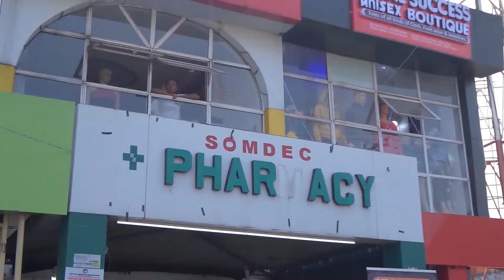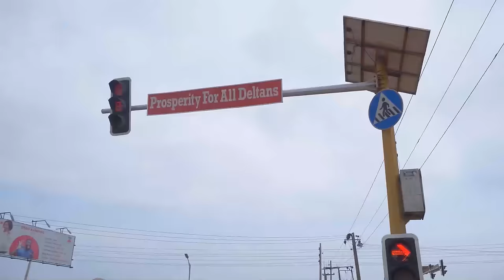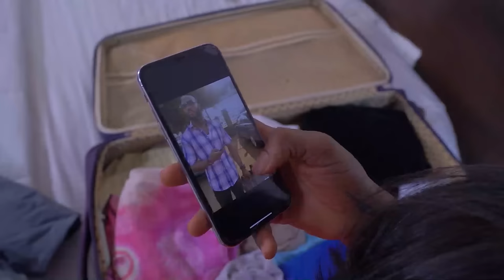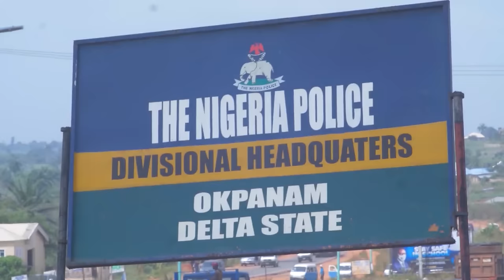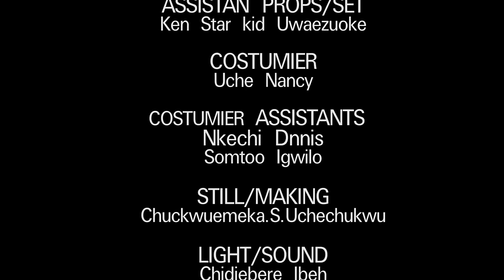POMPOUS DOLL (Full Movie) Sonia Uche & Maleek Milton 2021 Latest Nigerian Nollywood Full Movie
FEATURING: Sonia Uche, Wole Ojo, Jerry William and more...